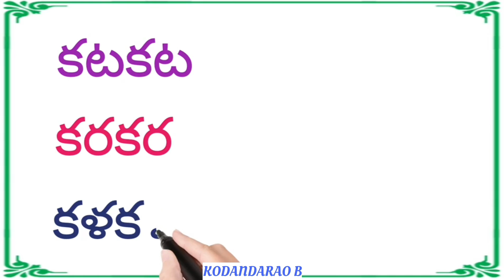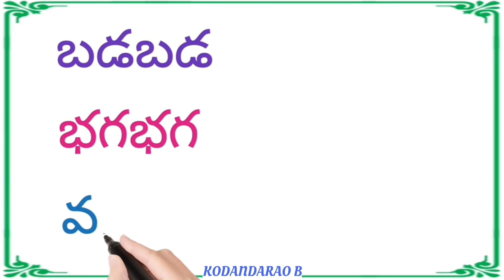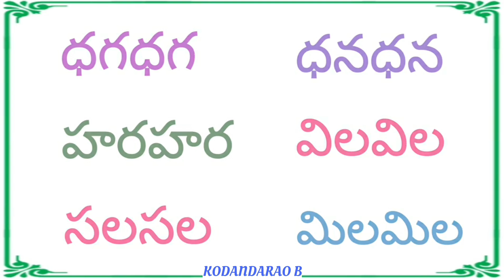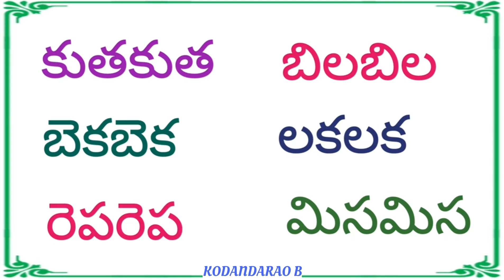Anukarana padalu | four letter words in telugu | అనుకరణ పదాలు